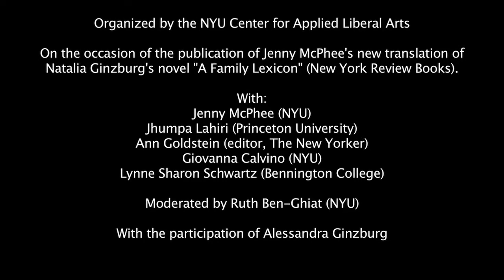TRANSLATION, WOMEN, & ITALIAN LITERATURE: The Life and Work of NATALIA GINZBURG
Organized by the NYU Center for Applied Liberal Arts

On the occasion of the publication of Jenny McPhee's new translation of Natalia Ginzburg's novel A Family Lexicon (New York Review Books).

A panel discussion about Ginzburg, women writers, and the state of the art of translation, featuring:
Jenny McPhee (NYU)
Jhumpa Lahiri (Princeton University)
Ann Goldstein (editor, The New Yorker)
Giovanna Calvino (NYU)
Lynne Sharon Schwartz (Bennington College)

Moderated by Ruth Ben-Ghiat (NYU)

With the participation of Alessandra Ginzburg.

Natalia Ginzburg (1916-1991) was the author of numerous novels, short stories, and essays. In her work, she was particularly interested in the intersection between private and public, between family relationships and the political sphere. A Family Lexicon, arguably one of the great works of twentieth-century literature, re-creates the small world of a family - and their linguistic codes - against a backdrop of the rise of Mussolini through World War II.